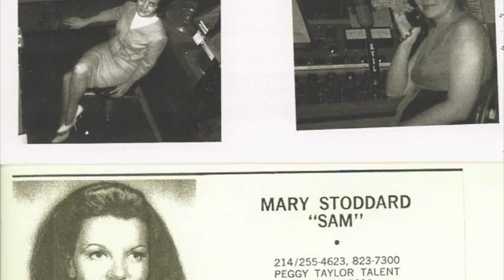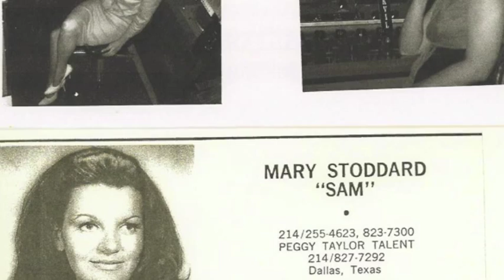First Female DJ in Dallas Radio - Mary Sam Stoddard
Dallas Radio & Television personality, Mary "SAM" Stoddard has been featured in the Oct. '65 issue of TV Radio Mirror magazine as KVIL's Girl Named Sam. Freelance: Actor; Singer; Showroom Model; VOs & VOCs for national clients; Spokesperson; Stage and Film Credits; Copywriter for National Sponsors; later, an Investigative Journalist and Officer of the Court State of TX.